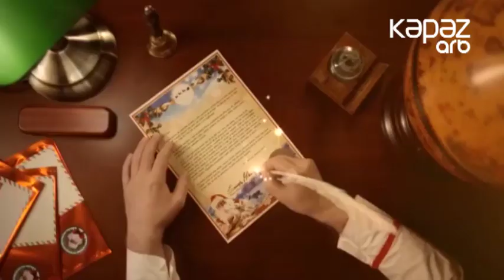Şaxta Baba yoxsa Santa Klaus?